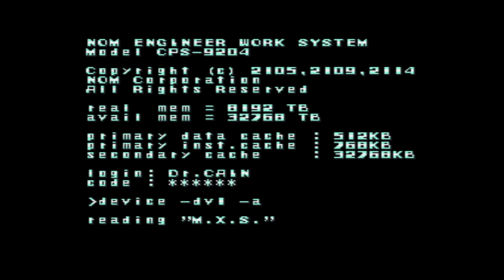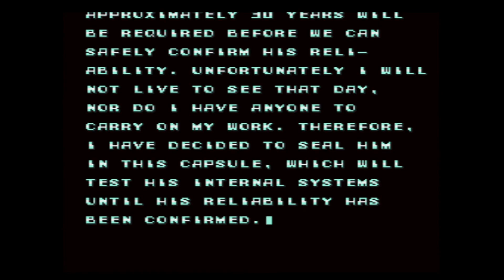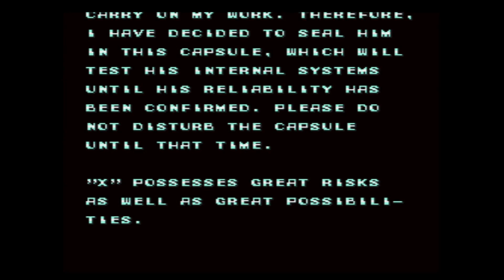Mega Man X ~ Playstation 2 PS2